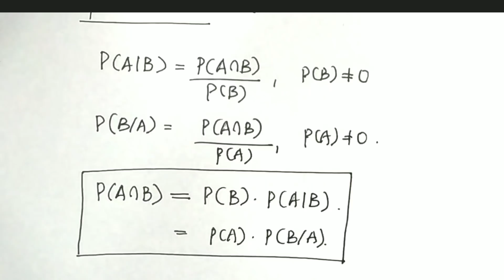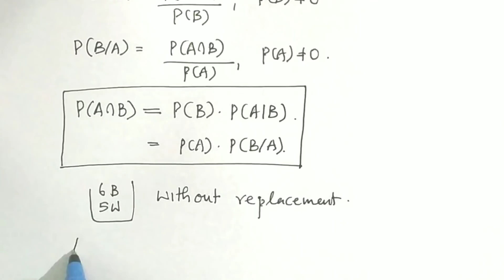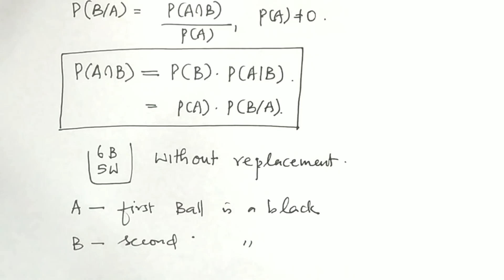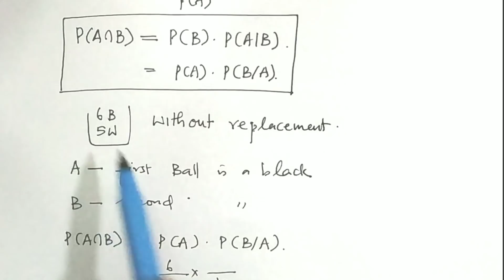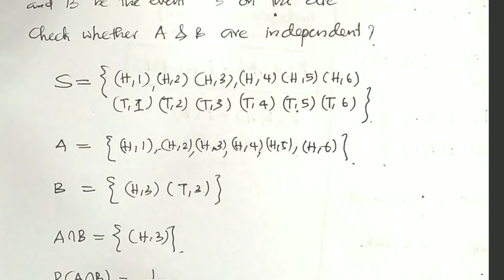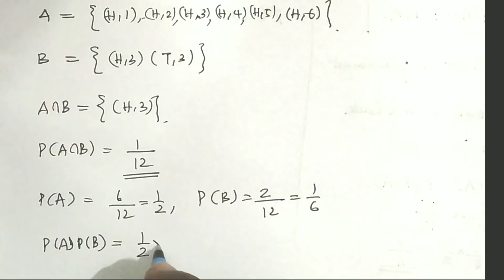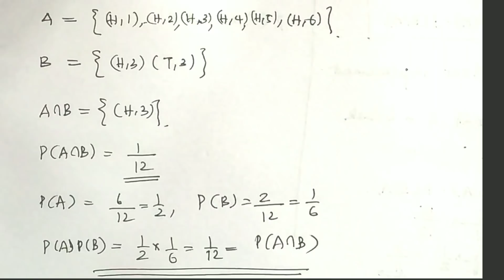Multiplication Theorem | Probability (Part 2) | + Mathematics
Multiplication Theorem on Probability
Independent Events
Probability (Part 2)
+2 Mathematics